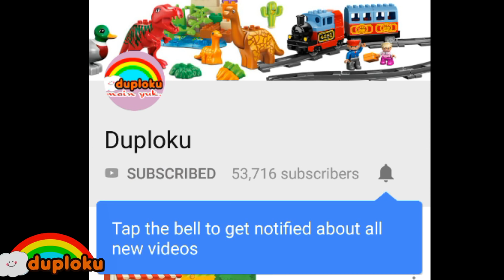Game Mendekorasi Kamar Interior Home 3 Decoration - Game Review Duploku